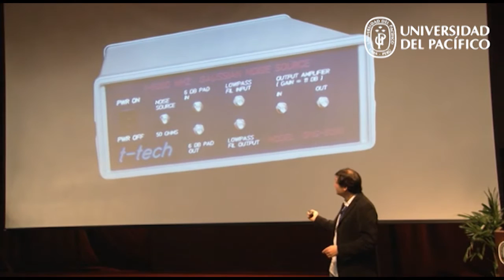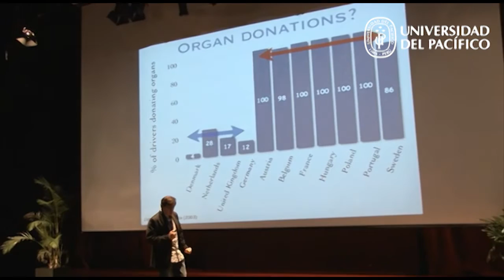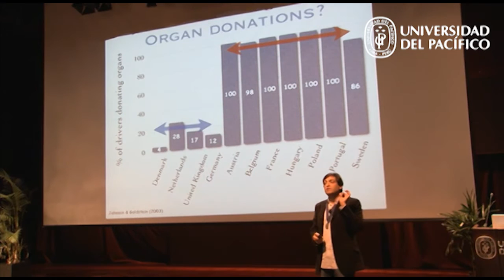Dan Ariely: "Behavioral Economics: Contribution to Management in the Twenty First Century"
Extracto de la Conferencia Internacional "Behavioral Economics: Contribution to Management in the Twenty First Century" a cargo de Dan Ariely, profesor de Psicología y Economía Conductual de la Universidad de Duke. En esta presentación, Ariely analiza algunos experimentos que hizo sobre el dolor humano y las ilusiones visuales, para resaltar los errores que cometemos en muchas de nuestras decisiones.